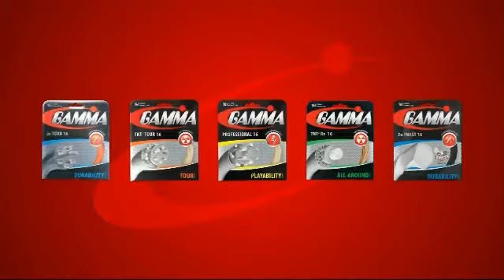Gamma Spot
Company for tennis racquets and strings